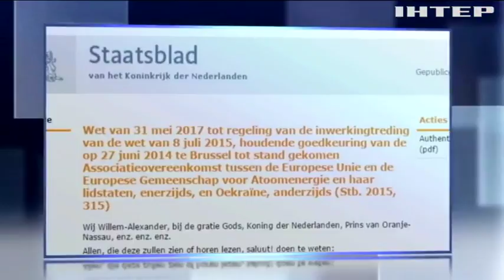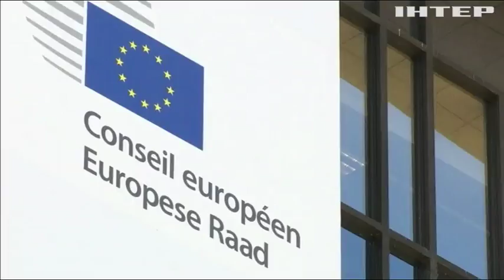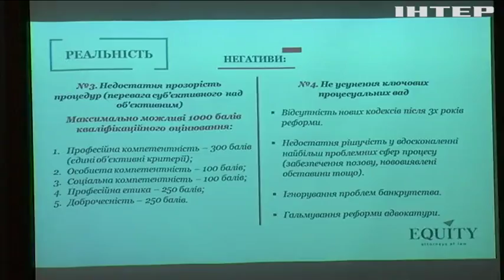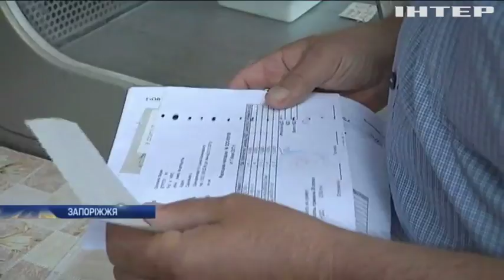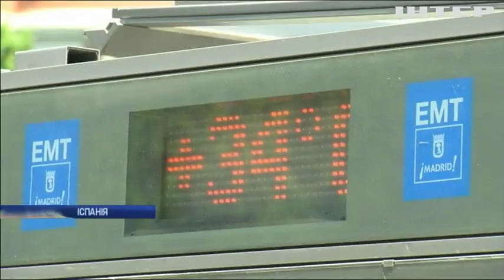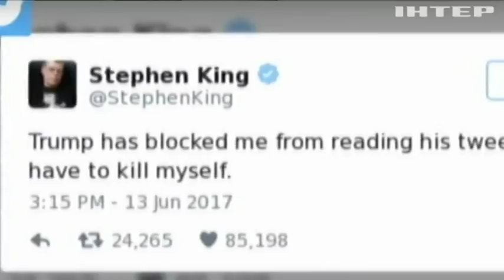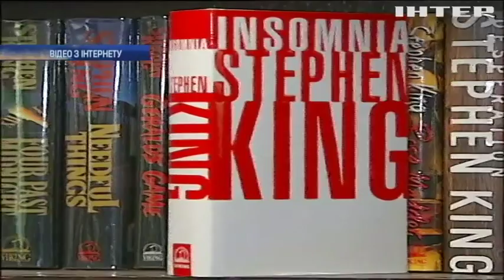Новости 17:45, выпуск за 14 июня 2017 года